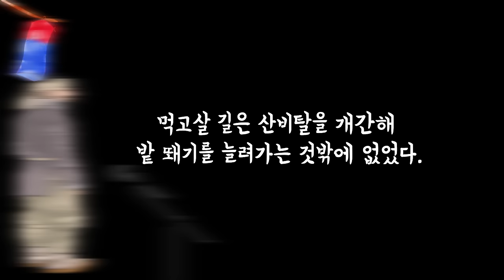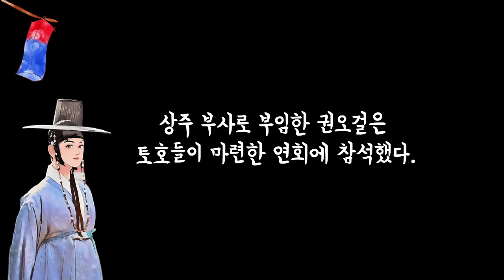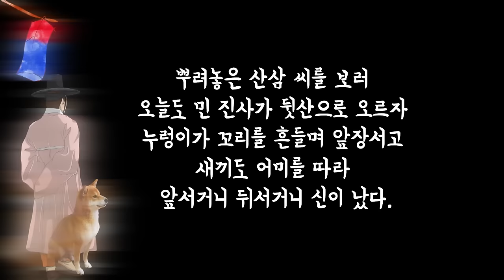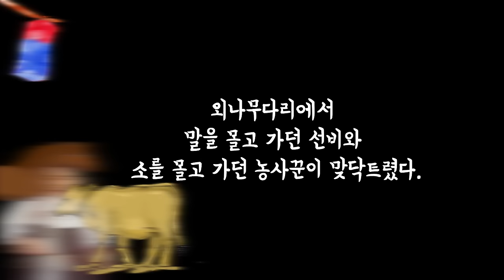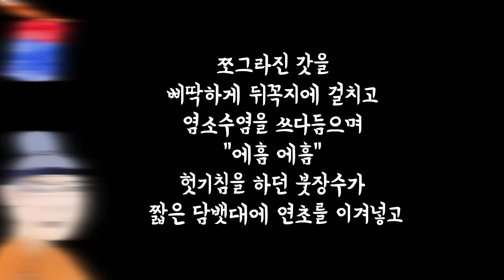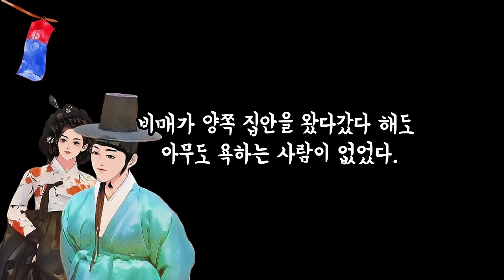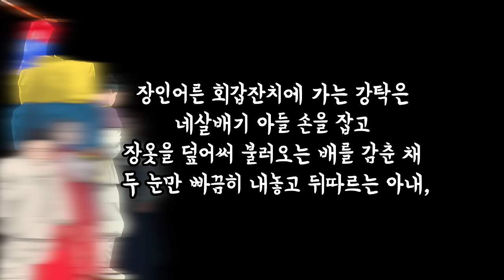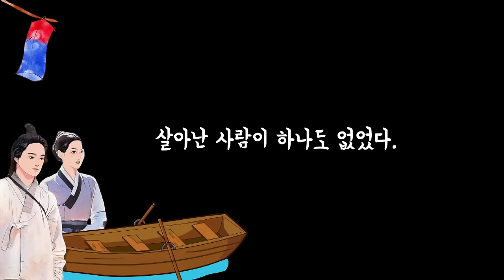야담 19편 연속 재생 | 재미와 야릇함 이 있는 야담 | 잠못드는 밤에 스르르 잠이듭니다 [해학과 웃음이 가득한 이야기]